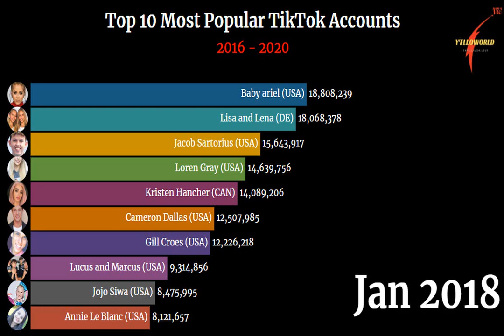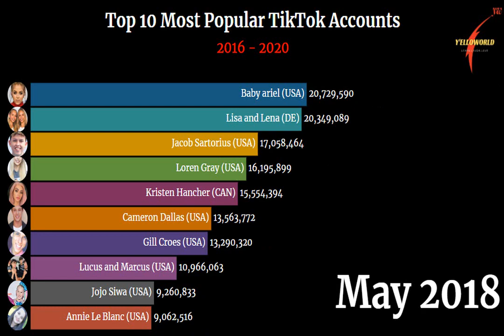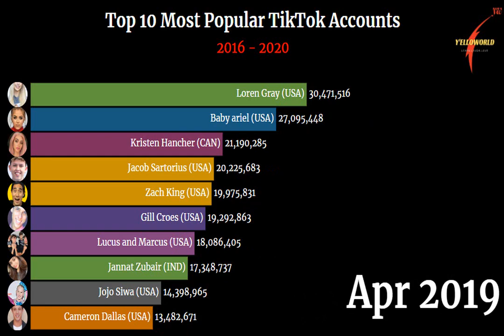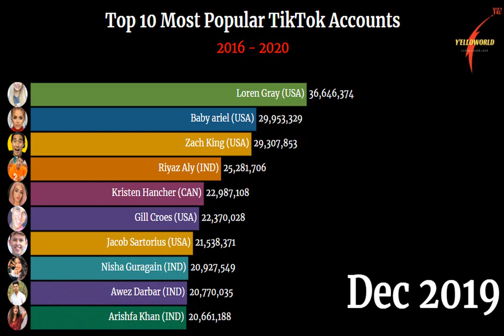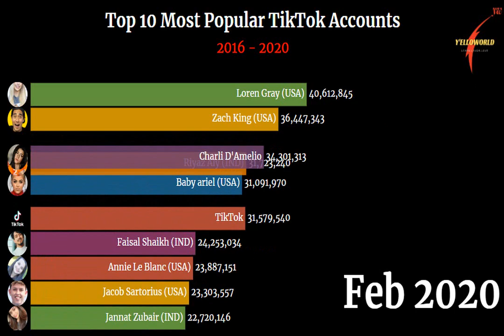Most Followed TikTok Accounts Sept, 2016 - Apr, 2020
This is the list of the most followed TikTok accounts from inception, 2016 to Apr 2020. Watch and enjoy it!